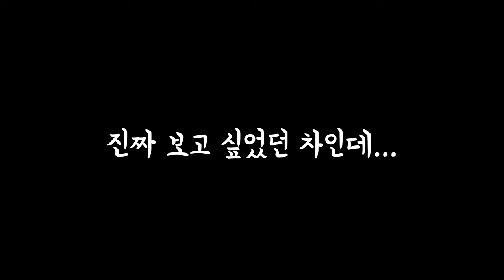드디어....안성에도!! [대한민국소방도감 ep2.] 「민기」